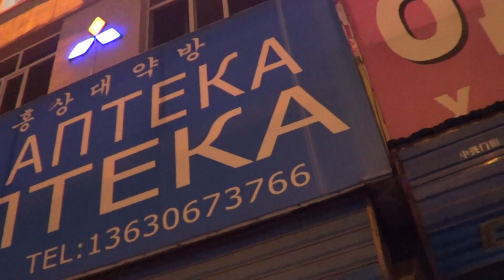Хуньчунь."Аптека у Риты".14 октября 2016 год